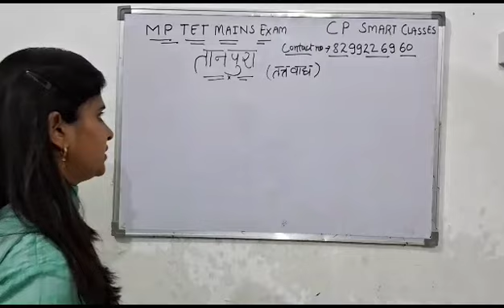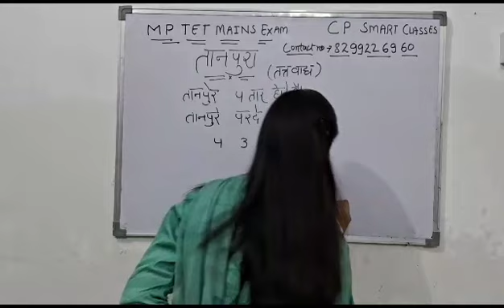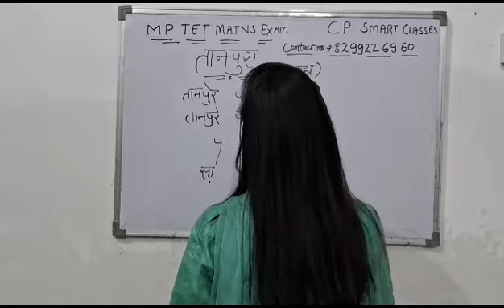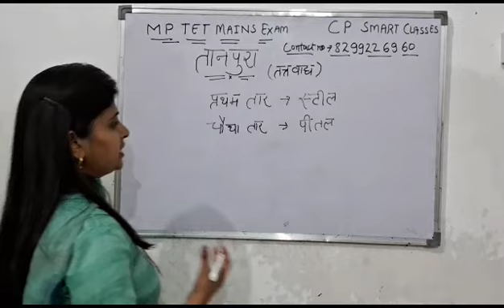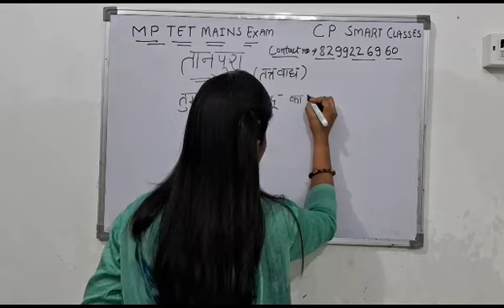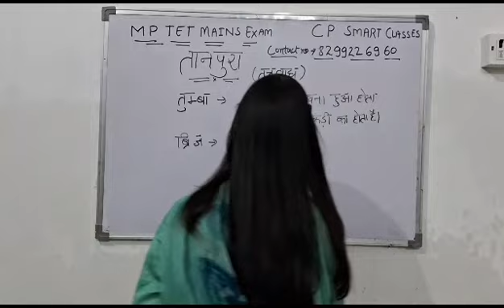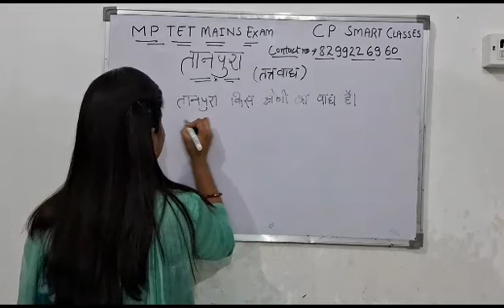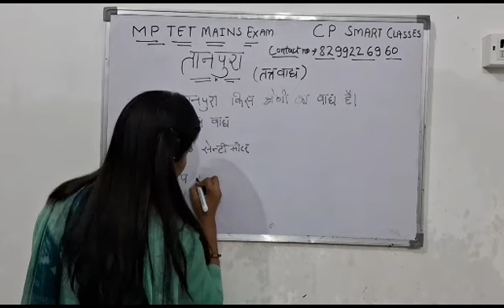MP TET MUSIC MAINS EXAM,Class 1 by Salini ma'am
BPSC MUSIC शिक्षक भर्ती से STET हटाओ TGT की भर्ती जोड़ो संघर्ष ग्रुप

STET in music
Bihar music bahali
kya bihar music teacher bahali ke liye stet chahiye
kya prabhakar wale form bhar sakte hain
kya music teacher ke liye stet chahiye
bihar music teacher
bihar music teacher vacancy 2023
bihar teacher

bihar music teacher Bharti
bihar sangeet shikshak bharti
cp smart classes
bihar music teacher
It grade,
uphesc
pravidhik kala
mp teacher recruitment latest news
nvs teacher recruitment latest news

uptet,uptet news,
uptet 2022,
ctet 2022 ne
69000 shikshak bharti latest upd

tet2021 latest news latest news today